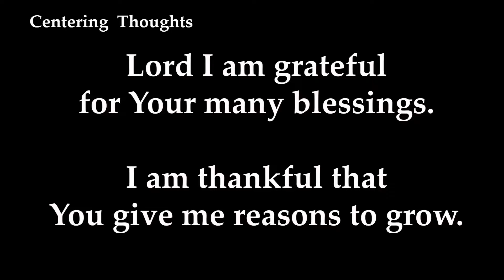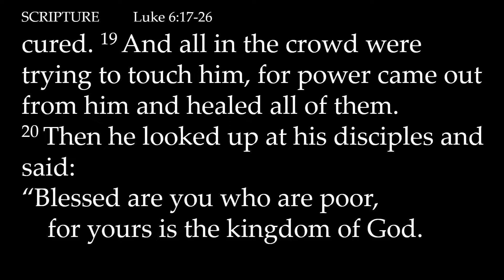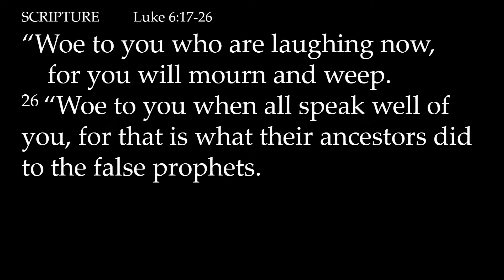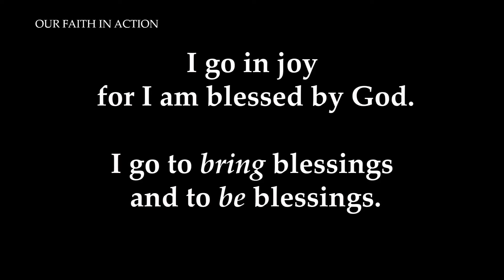2 12 22 casual